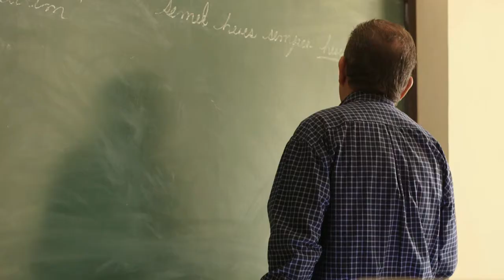Funny Video Status - Funny Video Whatsapp Status - Labor Day - Labor Day Wishes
Funny - A fun video to make you smile...Happy Labor Day to all that work so hard all year long...Have an amazing day off - You deserve it...

Share a Smile...Just copy the link and share to Whatsapp Facebook or an Email...Enjoy!

Labor Day facebook status video - Labor Day whatsapp status video - LaborDayWhatsappstatusvideo - LaborDayFacebookStatusVideo - FunnyMemes - Labor Day Ecard - Labor Day Greeting Card
Free Online Greeting Card - Free Online Ecard
Happy Labor Day Video Status
Funny Videos Whatsapp Status - Funny Videos Facebook Status - Funny YouTube Video Status